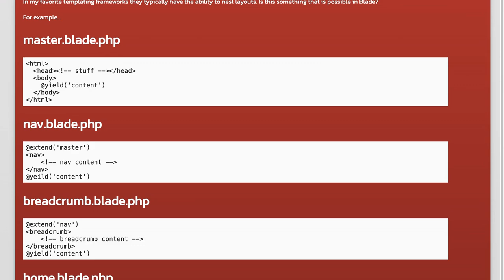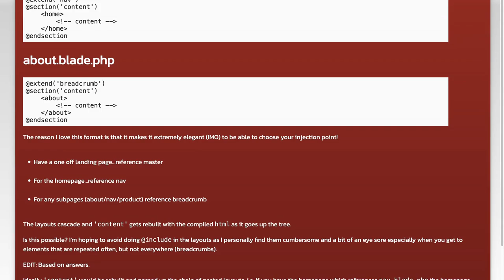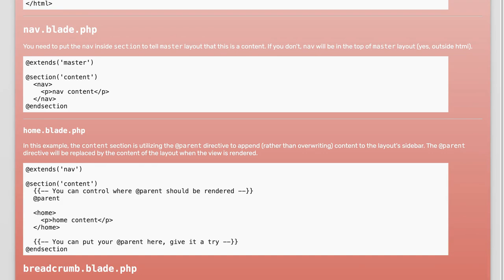Laravel Blade: How to Chain and Embed Multiple Layouts Effectively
In this video, we dive into the powerful features of Laravel Blade, focusing on how to effectively chain and embed multiple layouts. Whether you're building a complex application or simply looking to streamline your views, mastering these techniques will enhance your workflow and improve the maintainability of your code. Join us as we explore practical examples and best practices to elevate your Blade templating skills!

Today's Topic: Laravel Blade: How to Chain and Embed Multiple Layouts Effectively

Related to: laravel, blade, chaininglayouts, embeddinglayouts, multiplelayouts, laravelbladetutorial, webdevelopment, phpframeworks, laraveltips, bladetemplates, effectivelayouts, laravelbestpractices, front-enddevelopment, templatingengine, webapplicationdevelopment, laravelframework, codingtutorials, softwaredevelopment, programmingtips, webdesign.